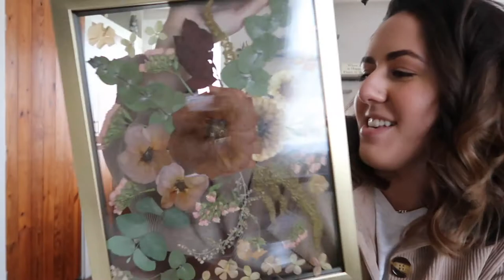DAY IN THE LIFE | Favorite Jewelry + Going back to work?! + I preserved my wedding flowers!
Ana Luisa is the perfect treat gift, and they are currently running an exclusive Holiday sale 🎁
I know you will love them!

LINKS!
Ouai Chill Pills
Malin Goetz Clarifying Clay Mask